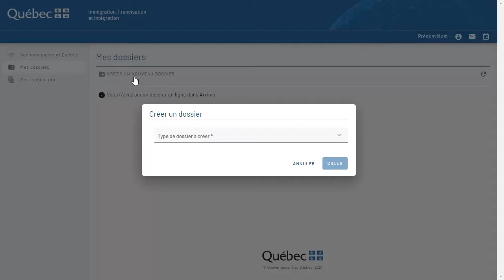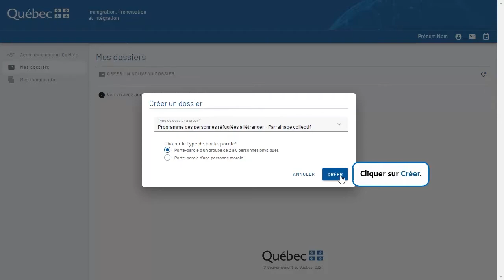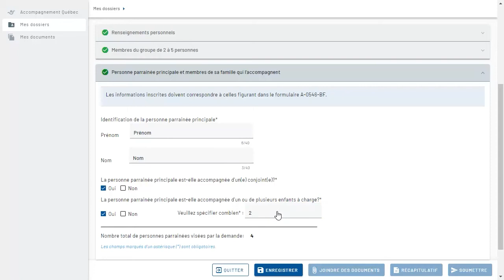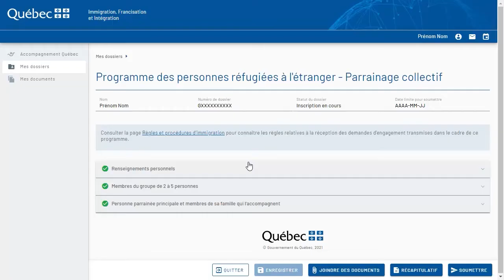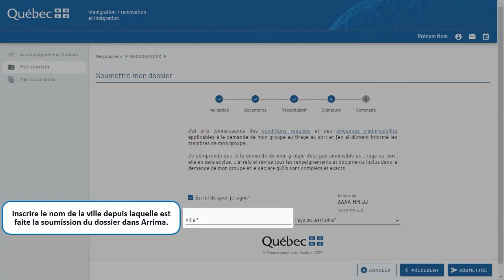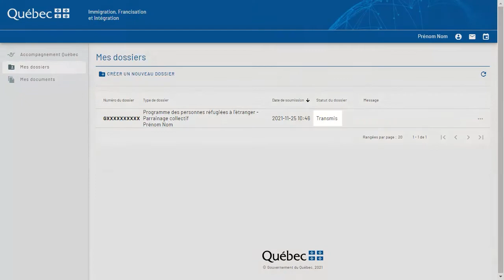Parrainage collectif : Demande d'engagement Étape 1 – Groupe de 2 à 5 personnes physiques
Cette capsule vous explique comment transmettre une demande d’engagement dans Arrima, dans le cadre du Programme des personnes réfugiées à l’étranger — Parrainage collectif : Groupe de 2 à 5 personnes physiques.